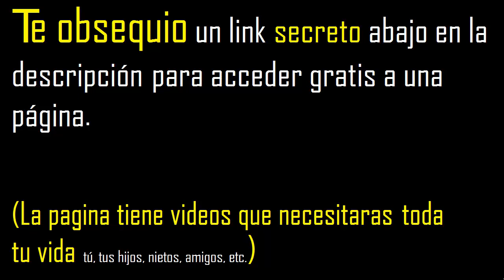raiz cuadrada de - 2 , raiz cuadrada de menos , square root of - 2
raices cuadradas de numeros negativos
raiz cuadrada de numeros negativos
raiz cuadrada de menos
square root of negative numbers